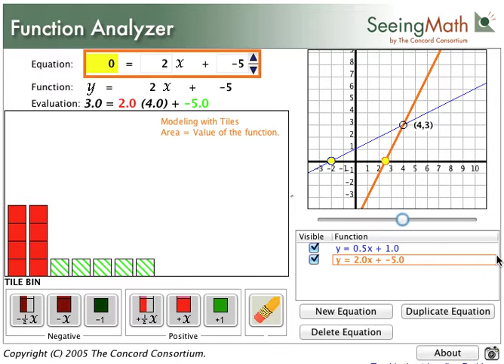Graphing System of Linear Equations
Graphing a system of linear equations to find the point of intersection. Equations are: y = 0.5x + 1 and y = 2x - 5. The point of intersection is (4,3) Function Analyzer can be found